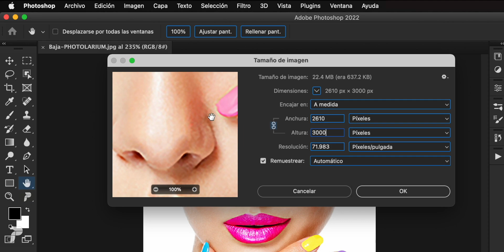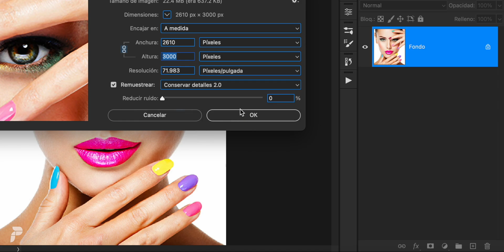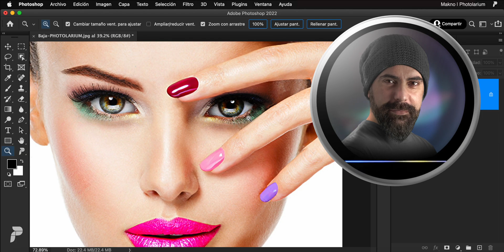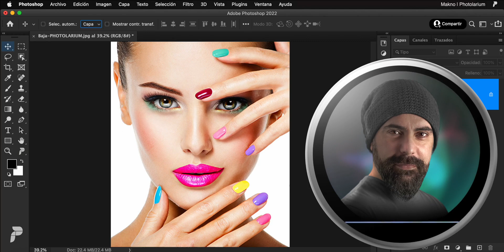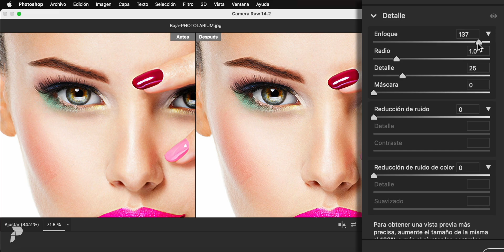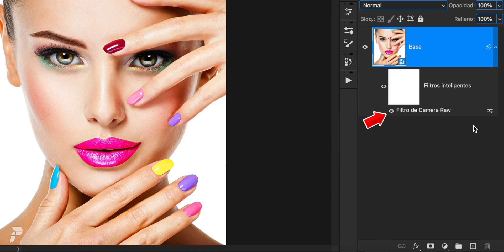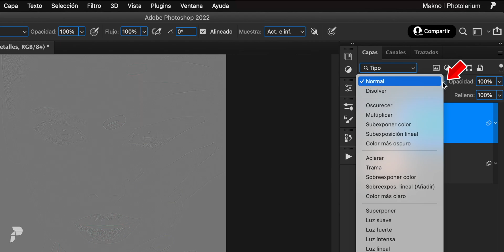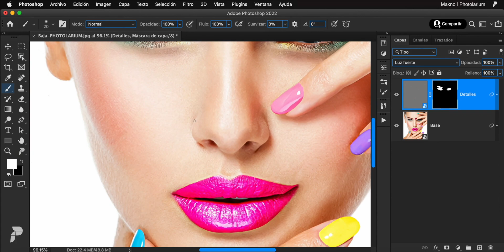CONVERTIR una IMAGEN de BAJA CALIDAD a HD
Como MEJORAR una IMAGEN de BAJA CALIDAD utilizando 3 TÉCNICAS que combinadas logran RESULTADOS IMPACTANTES !

🎬 QUÉ ES UN OBJETO INTELIGENTE | PARA QUE SIRVE UN OBJETO INTELIGENTE 👇🏻

✅ PARA DESCARGAR EL CONTENIDO DEL VIDEO,  ENTRA AHORA en mi CANAL de TELEGRAM👇🏻